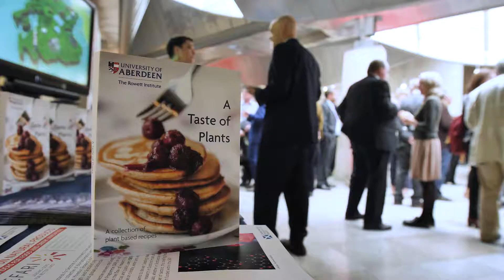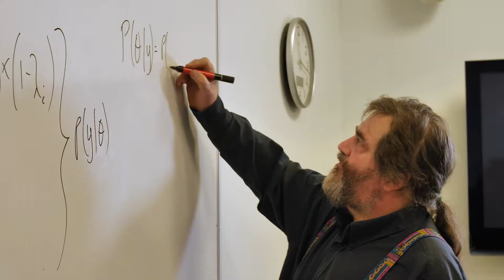Scotland's Food Future: Showcase at the Scottish Parliament - 30th May 2018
Every year we organise a showcase event at the Scottish Parliament. This is a key event in our calendar where we can demonstrate the innovative and cutting edge research. This year we we aimed to bring to life some of the ways our scientists are helping to secure Scotland’s food future to policymakers and scrutinisers, and representatives from across the food supply chain.